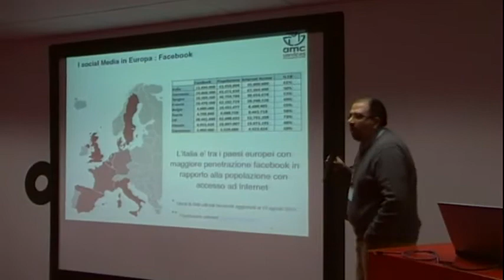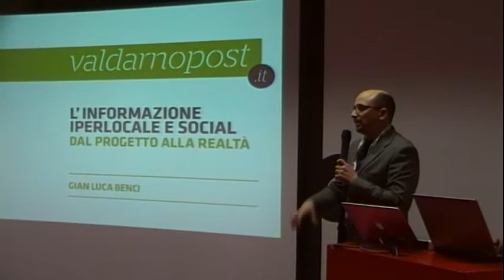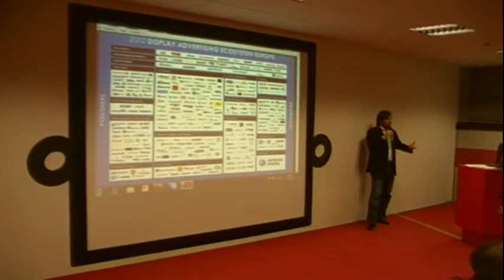Laura De Benedetto: La monetizzazione del web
La presidente di ToscanaIN, Laura De Benedetto, racconta di "La monetizzazione del webdal Social CRM al web advertising passando per i contenuti", il primo evento dell'anno con ospiti prestigiosi, che si è svolto l'11 febbraio 2013 nella sede di Dada a Firenze.

Sono intervenuti:

Mirko Lalli, Director Marketing Communications & Public Relations di Clouditalia

Fabio Castronuovo Partner / Chief Innovation Manager di AMC Services e co-founder di
WeLikeCRM

Andrea Ferri, Head of Online Community -- Social Media di Vodafone Italia

Gian Luca Benci, Managing Director di Alias2K

Lisa Sallusto, Country Manager di Fotolia

Roberto Barberis, Direttore Simply (gruppo Dada)